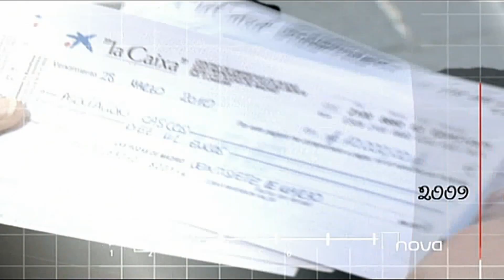Joaquin Torres en "El Dia Que Cambió Mi Vida" (Antena3 Nova)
Puedes ver todos los proyectos de A-cero en nuestro blog, con post diarios...